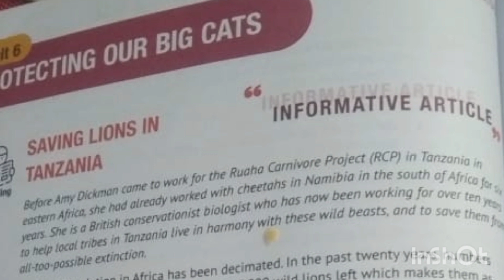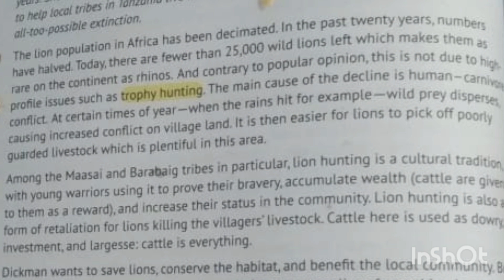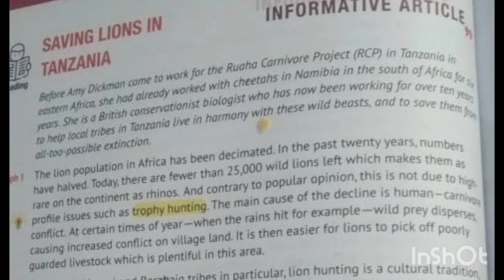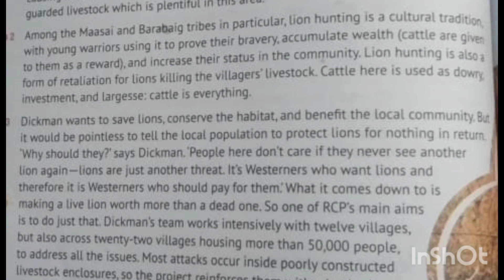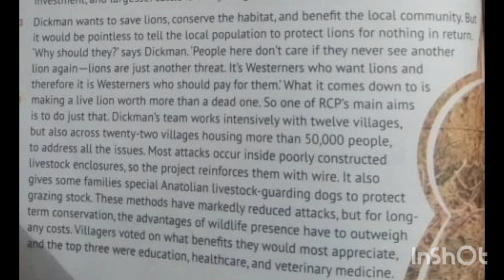Saving Lions In Tanzania|unit 6| Protecting Our Big Cats| Oxford Progressive English book 6